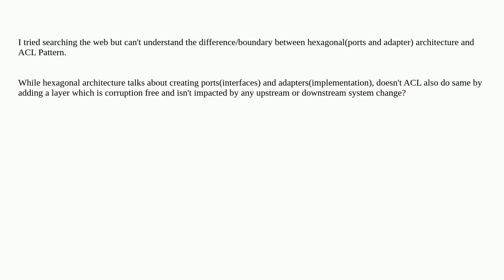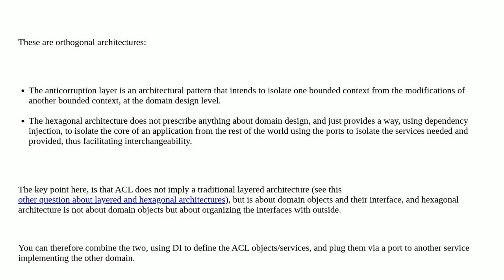Softwareengineering: What is the difference between Hexagonal Architecture and Anti Corruption La...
What is the difference between Hexagonal Architecture and Anti Corruption Layer Pattern?

A special thanks goes out to the awesome community

  hexagonal-architecture architectural-patterns architecture